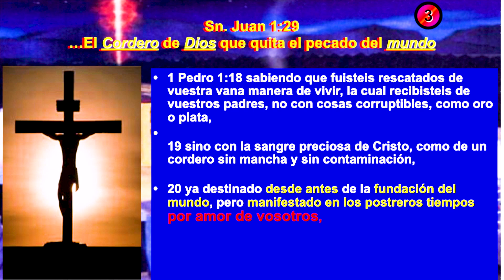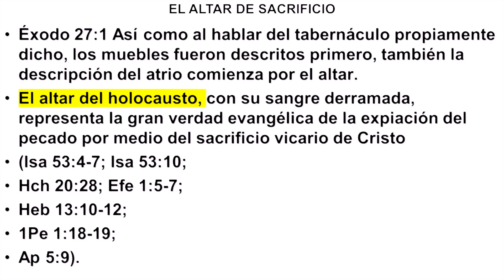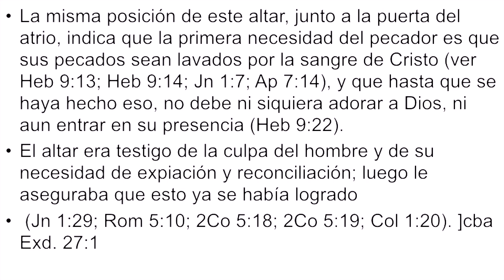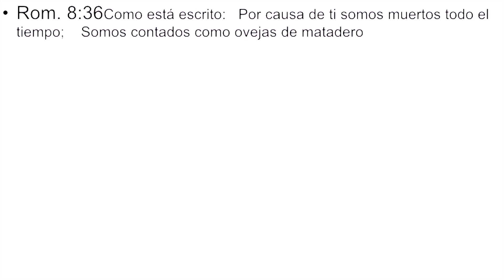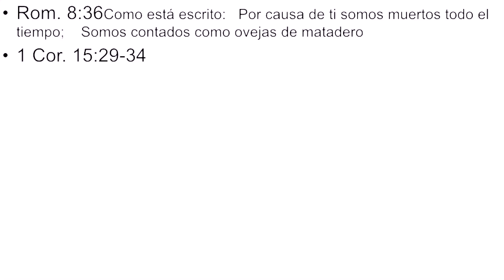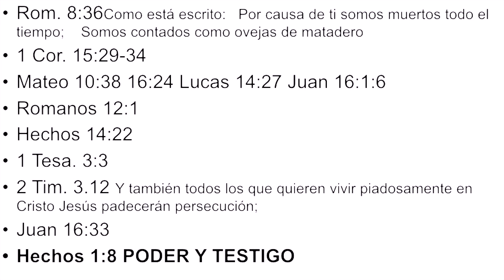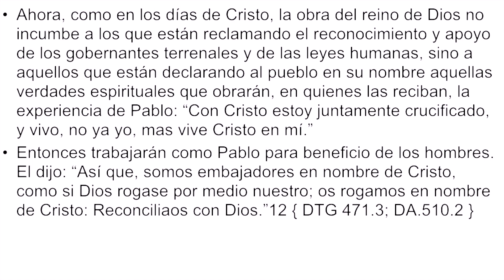El Santuario - 13 La Muerte del Cordero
Diógenes Dominguez y Donaldo Cabrera presentan las maravillosas verdades sobre la redención que Dios en su grandiosa sabiduría detalló en el Santuario.